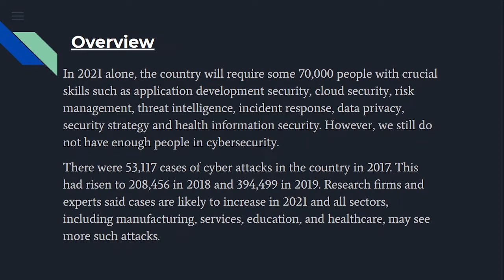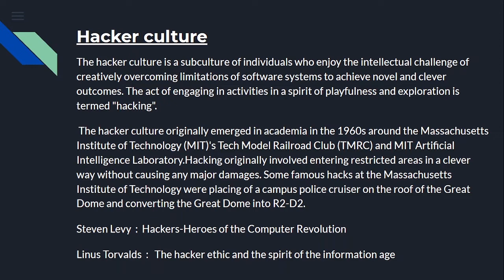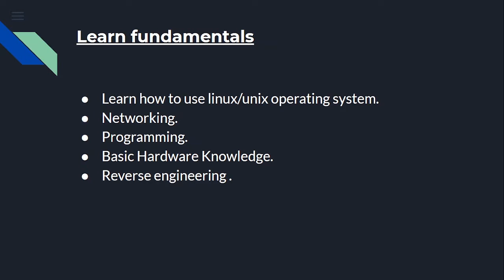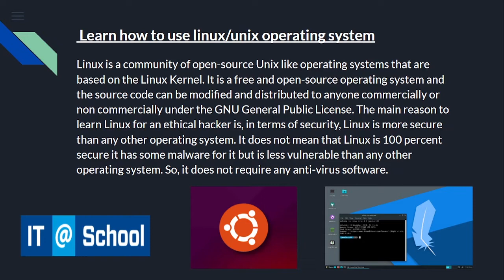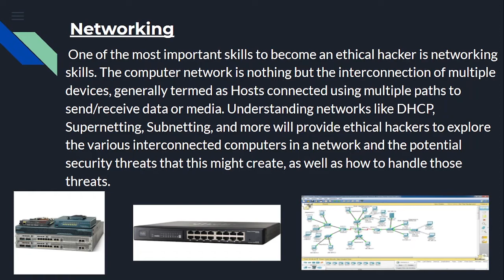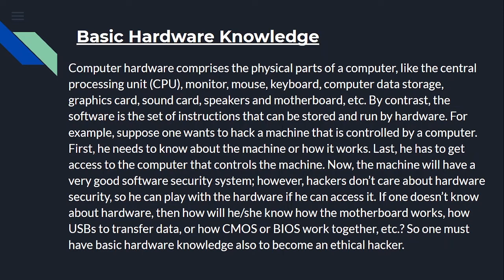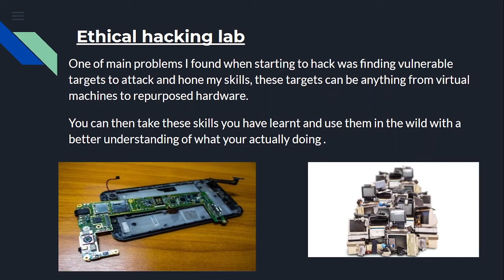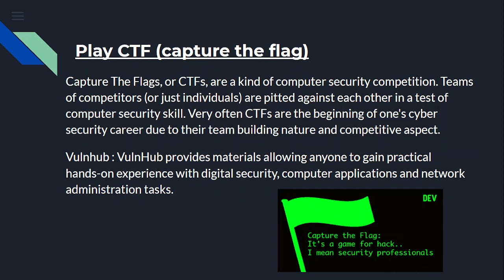How to become a hacker in 2021 | cybersec | ethical hacking step by step guide | malayalam tutorial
A computer hacker is a computer expert who uses their technical knowledge to achieve a goal or overcome an obstacle, within a computerized system by non-standard means. source ( Wikipedia)